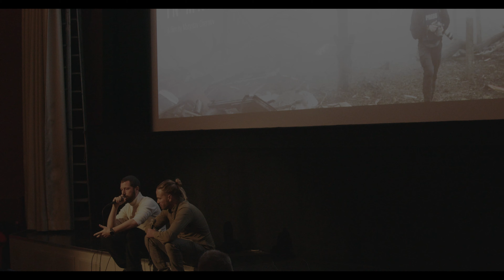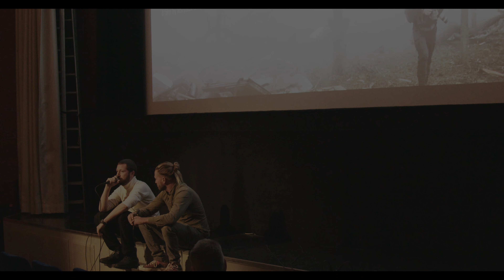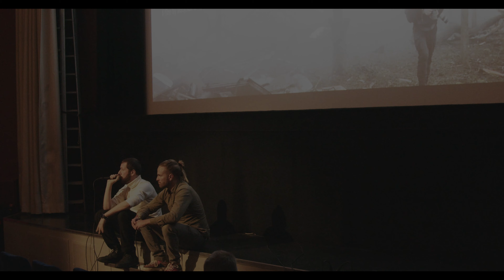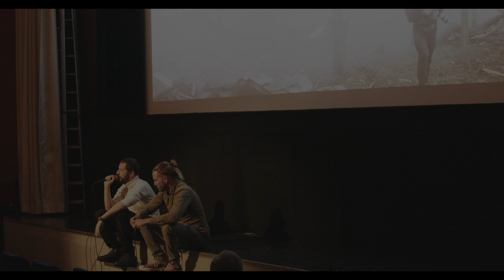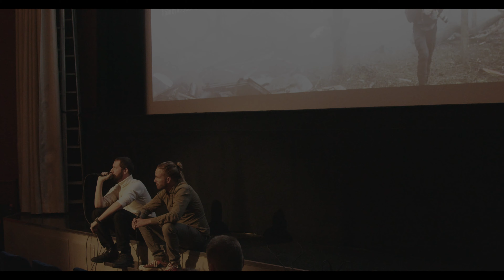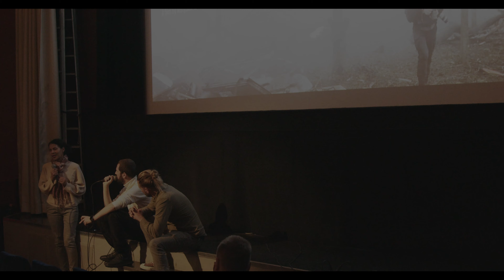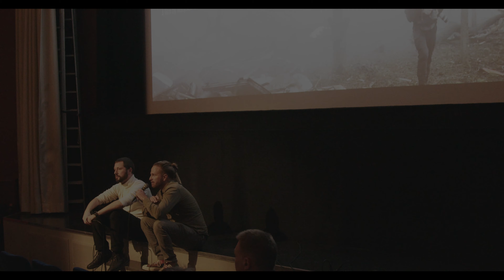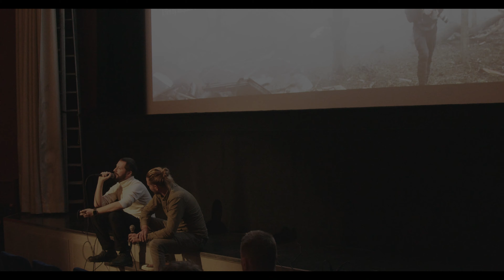20 days in Mariupol Q&A session, Stockholm 2023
After film screening Q&A session with director Mstyslav Checrnov

An AP team of Ukrainian journalists trapped in the besieged city of Mariupol struggle to continue their work documenting atrocities of the Russian invasion. As the only international reporters who remain in the city, they capture what later become defining images of the war: dying children, mass graves, the bombing of a maternity hospital, and more.

After nearly a decade covering international conflicts, including the Russia-Ukraine war, for The Associated Press, 20 DAYS IN MARIUPOL is Mstyslav Chernov’s first feature film. The film draws on Chernov’s daily news dispatches and personal footage of his own country at war. It offers a vivid, harrowing account of civilians caught in the siege, as well as a window into what it’s like to report from a conflict zone, and the impact of such journalism around the globe.

Mstyslav Chernov is a Pulitzer Prize-winning video journalist at The Associated Press and president of the Ukrainian Association of Professional Photographers.